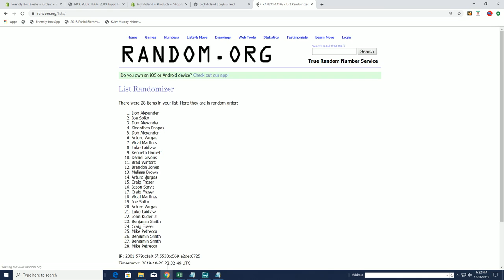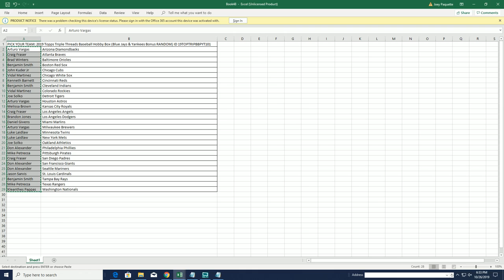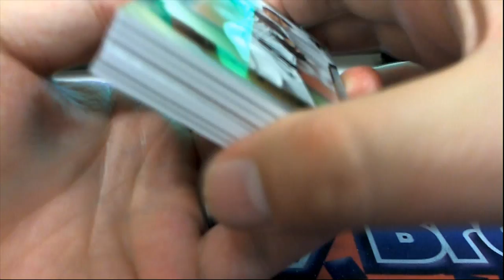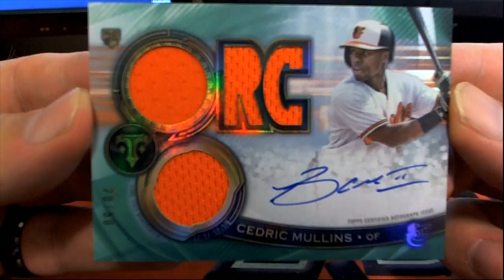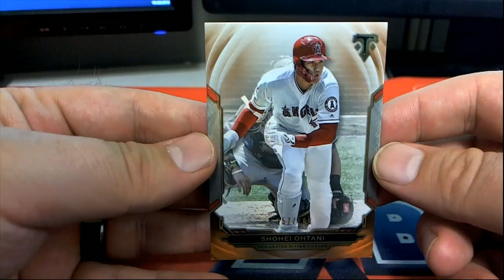2019 Topps Triple Threads Baseball Hobby Box ID 19TOPTRIPBBPYT101